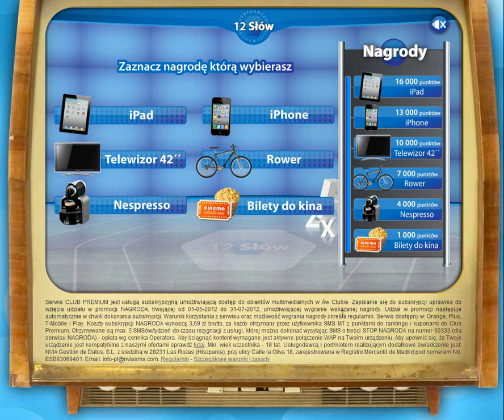12 Słów - gameplay